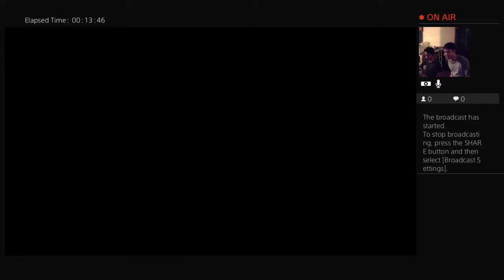Ivan marc gomez 2